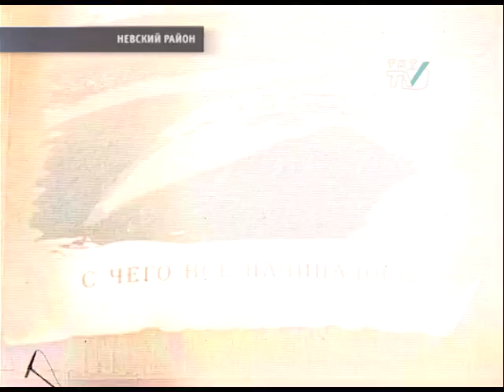Губернатор возвратился в родные пенаты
Георгий Полтавченко приехал на день рождения Невского района.
tkt-tv.tv